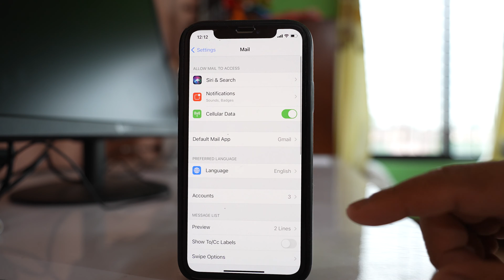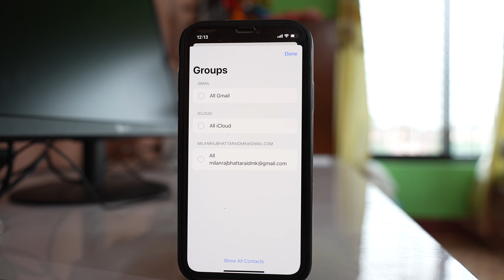iPhone contacts disappeared | How to restore contacts on iPhone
iPhone contacts disappeared suddenly | How to restore contacts on iPhone

This video also answers some of the queries below:
iPhone contacts missing
contacts suddenly missing from iPhone
All my contacts disappeared from iPhone
some of my contacts are missing from iPhone
How to restore contacts on iPhone

If the contacts in your iPhone suddenly disappeared without you deleting then let us see some ways to fix the issue.

Might be your contacts are synced in iPhone from the gmail account that you have added to your account in that case if you stop syncing the contacts from gmail account then contacts will be disappeared.
1. Open Settings.
2. Scroll down and go to Mail.
3. Select Accounts.
4. Select gmail and make sure that the contacts button is enabled.
5 Let's go back and if you have added another gmail account then go to that gmail account also and make sure that contacts button is enabled.
6. Now also if you stop syncing contacts from icloud then the contacts won’t appear in your iphone.
7. Go to settings again.
8. Tap on the name.
9. Go to icloud.
10. Then make sure that contacts button is enabled.
11. Now even if in both gmail account and in icloud contacts button is enabled but still if the contacts are missing then open the phone icon.
12. Select groups.
13. Make sure that all gmail, all icloud and if there is any other gmail account, all of them should be selected.
14. Then select Done.
15. Now you can see the contacts.

What if you forget apple id and password bothbhk;pvlvllol.n;n;pnn;h;[p;.h,lhlh